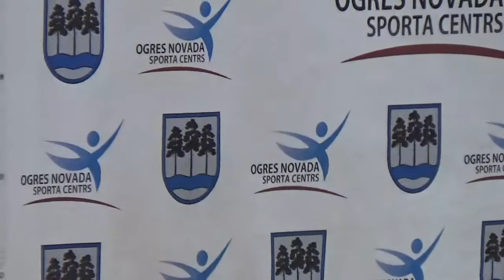Apbalvošana Sniegpulkstenīšu kauss 2018, Ogre